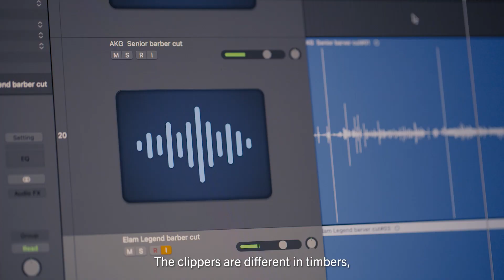WAHL Icons behind the scenes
The sound of a Wahl is music to the ears. Check out original tracks created with the lineup of Wahl icons.